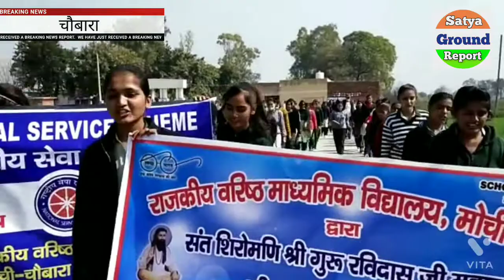गांव चौबारा मे विद्यार्थी द्वार निकाली गई, स्वच्छता व जल बचाओ रैली, ग्रामीणों को जागरूक किया गया।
Satya Ground Report
Sumit Bhardwaj Gorakhapur